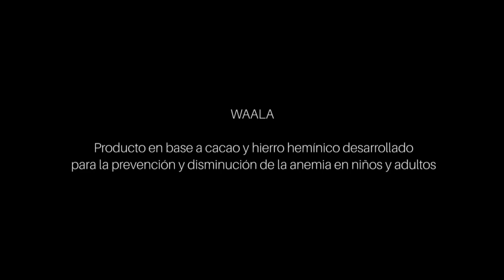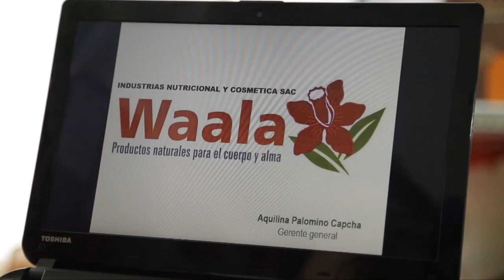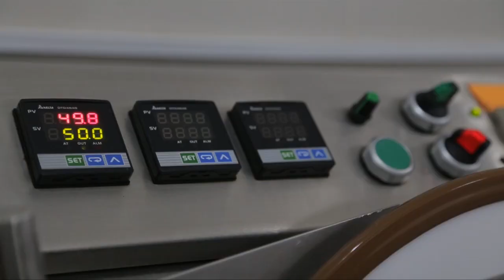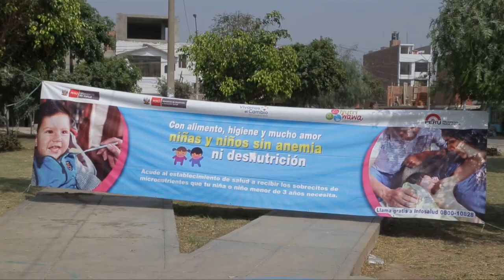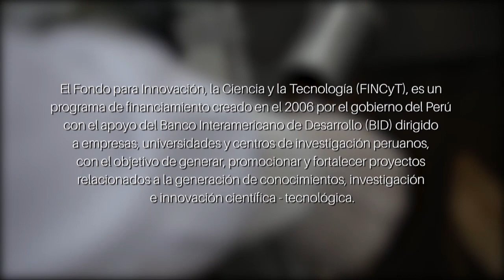Innóvate Perú | Forticao, la vitamina hecha chocolate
WAALA
Producto en base a cacao y hierro heminico desarrollado para la prevencion de la anemia en ninos y adultos

La empresa Waala, con el apoyo del Programa Innóvate Perú, fabrica el chocolate de Forticao, el cual está fortificado y enfocado para prevenir la anemia y desnutrición.  Está preparado a base de  hierro hemínico. No causa estreñimiento y en menos tiempo mejora los niveles de hemoglobina.